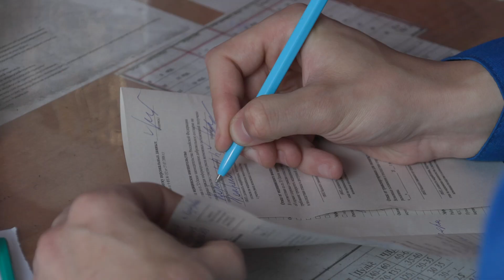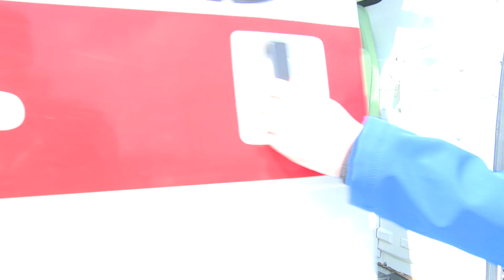Третья волна. Скорая помощь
В разгар пандемии коронавируса станция скорой помощи Петропавловска работает на пределе. Нагрузка возросла в несколько раз. Больше половины вызовов связаны с коронавирусной инфекцией. При этом бригады по-прежнему спасают людей, попавших в дорожные аварии и другие трагические происшествия. Как изнутри выглядят рабочие будни тех, кто первый спешит на зов о помощи - в нашей передаче.